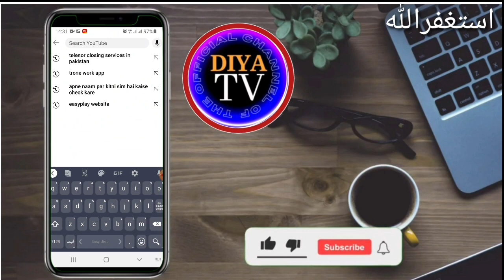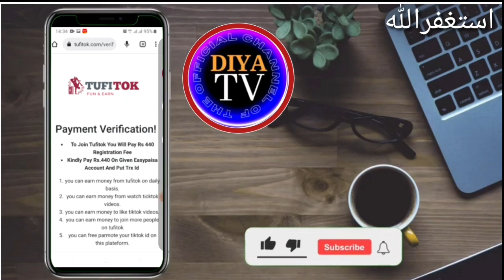Tufitok real or fake | Tufitok earning details | Kya Ye App sach mai paisy daiti hai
Edf app earning app

Edf Pakistan
new earning app today,
earning app

tufitok,tufitok real or fake
,tufitok earning
,how tufitok work,
tufitok website,tufitok app
,tufitok ka raaz,
how to work on tufitok,
tufitok earning proof,
tufitok online earning,
tofitok,
tufitok online earning app
,tufitok real or fake website
,tufitok real app,tufitok withdraw,
tufitok work,
tufitok new website,
tufitok review,
tufitok pr work kase kre,
tufitok earning website,
reality of tufitok
,how to work tufitok,
withdrawal through tufitok